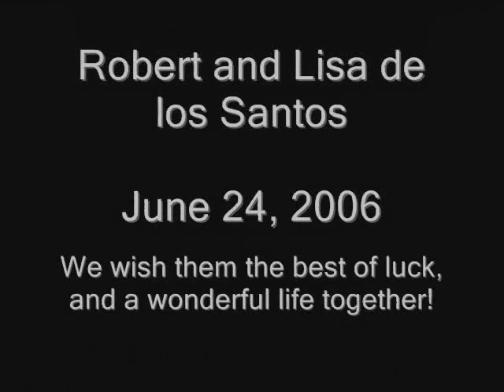Bride and Groom Dance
Robert and Lisa de los Santos were married on June 24, 2006. This was their dance at the reception. They were really dancing to "Wonderful Tonight" by Eric Clapton, but my camera's microphone sucks so it didn't come out very good. Instead, I put in the song "For Always" by Lara Fabian featuring Josh Groban. Enjoy!